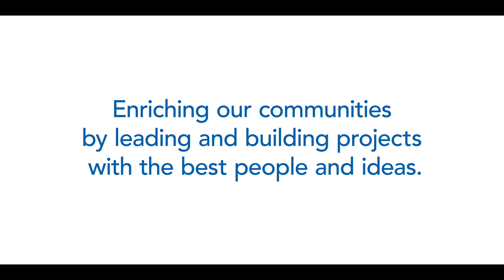GE Johnson's Kid of the Quarter Program at Children's Hospital Colorado - Colorado Springs